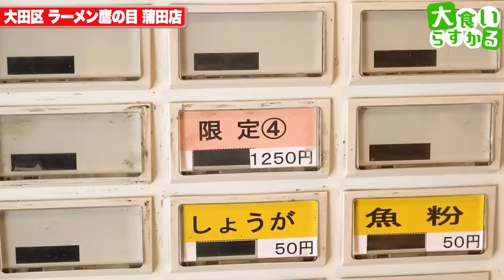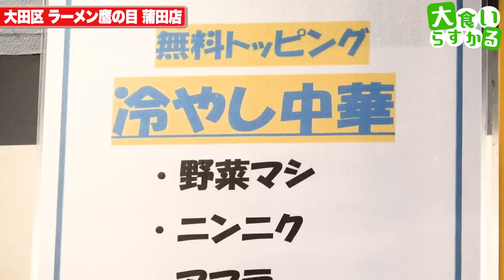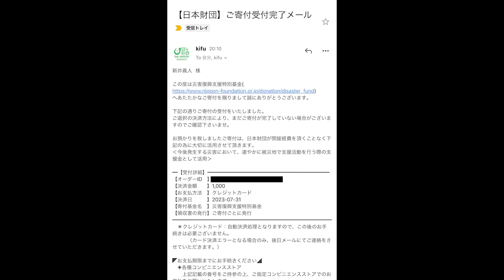【大食い】今年も登場！夏しか出ない二郎系冷やし中華をデカ盛りで爆食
ラーメン 鷹の目 蒲田店
東京都大田区西蒲田8-2-1

やっぱり今年も求めていっちゃうよね
今年で何回目だろ、今後も毎年お願いしますw